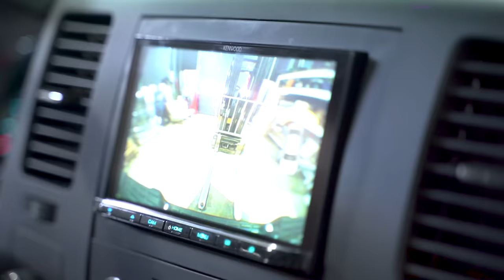Ultimate Daily Driver PT. 3 | Shawn's Lowered 2012 Chevy Silverado 2500, 24x12 ARKON's, Street Tires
Finish Strong. Browse our Signature Show Wheel Brand ARKON OFF-ROAD at Custom Offsets

The Truck has been lowered, Banker has it all done, and it's time to see if Shawn approves. In this episode, we get the wheels on the ground, go old-school with a classic Shawn spotlight, and find out once-and-for-all if this lowered 2012 Silverado Chevy 2500 HD is truly the ultimate daily driver.

0:00 Previously on
1:00 Shawn see's the norcal
1:37 24x12 ARKON Lincoln's on Nitto
2:18 "Can't it go lower??"
3:30 Wrapping bumpers and door handles
4:23 The final piece
4:51 "Wanna come see your truck?"
6:24 Interlude
6:45 Spotlight: The Ultimate Daily Driver
8:26 Lowering this 2012 Chevy 2500
10:45 Interior reveal
11:35 Outro